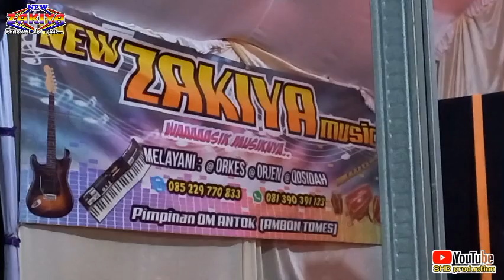SAJADAH MERAH // VOC NIKE LAURA // NEW ZAKIYA MUSIC